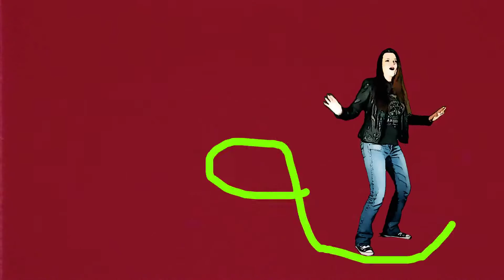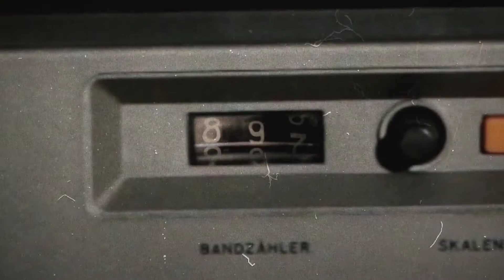Gazebo Tree - White Trash Mama [Official Video]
"Gazebo Tree" Debut Album - OUT NOW